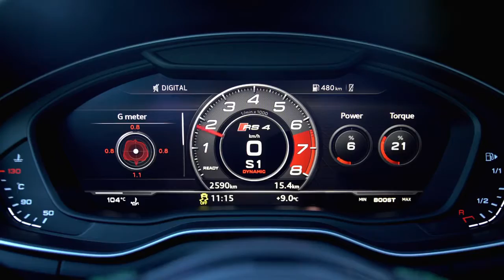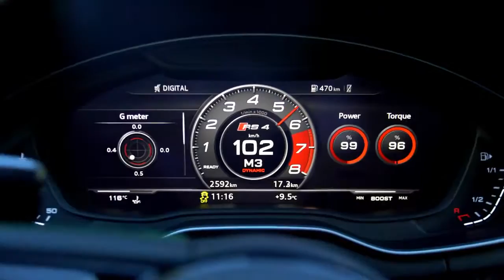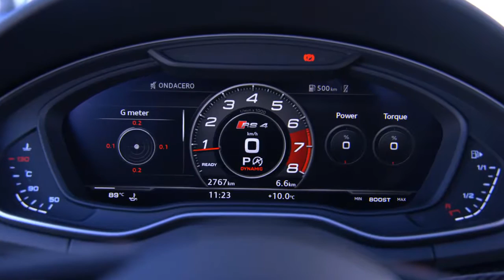2018 NEW AGRESSIVE Audi RS4 Avant in Misano Red - HARD Driving Exterior Interior Scenes